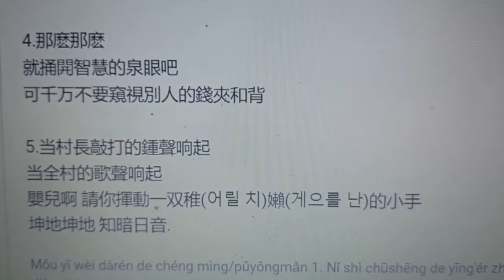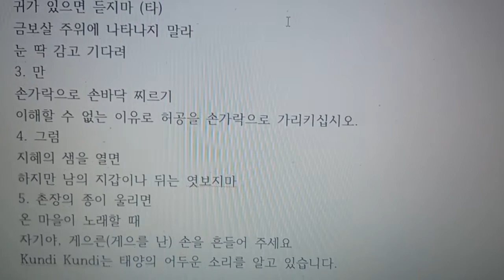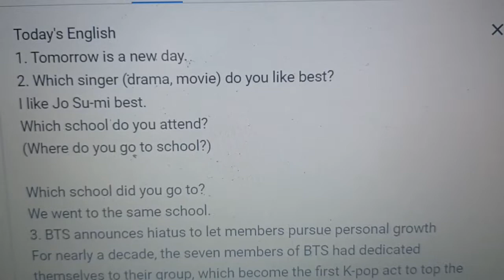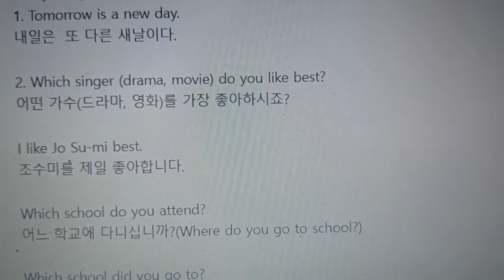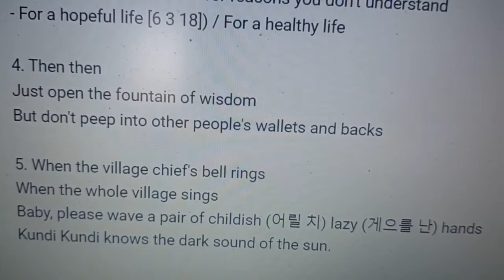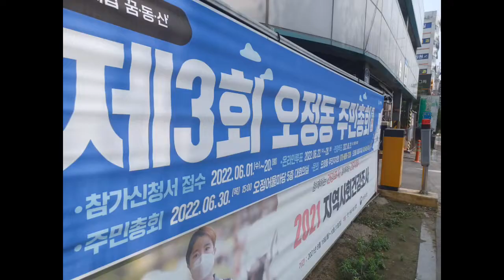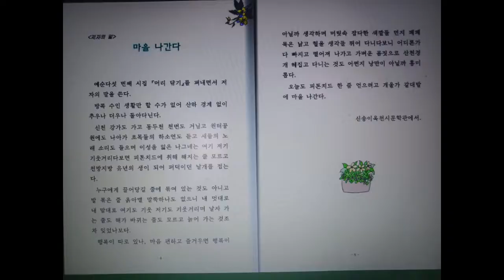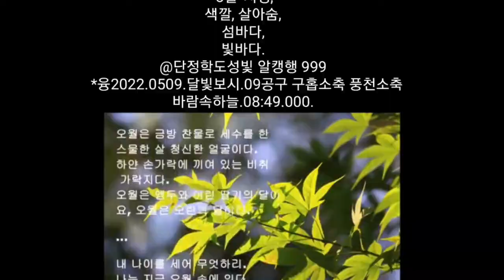0621. 꾸며본 소리빛힘 듣는에너지 백궁을 새겨봐. 곤지곤지